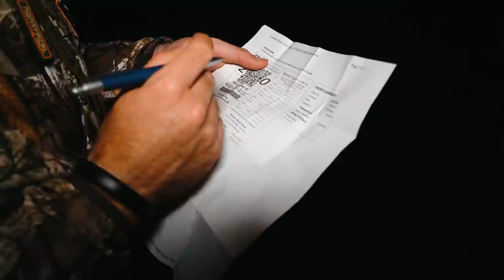E1: Jared's First Velvet Buck, The Chase Begins | CHASING NOVEMBER SEASON 6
E1: Jared's First Velvet Buck, Setting The Stage | Chasing November Season 6

Jared Mills hunts the state of Kentucky and tags his first velvet buck ever. Rye Ludwig harvests a big framed 9 pointer in Maryland. The team sets the stage for our best season in Chasing November history.